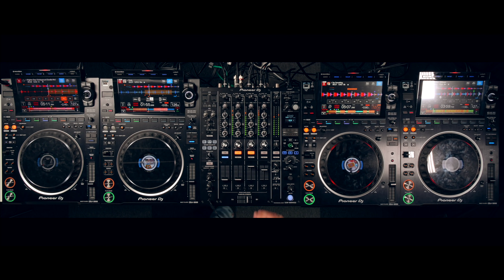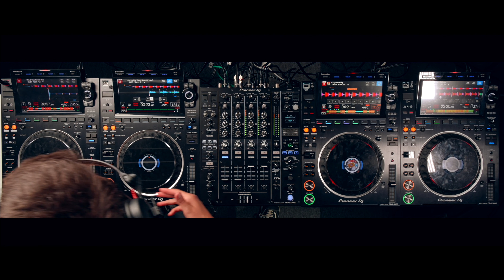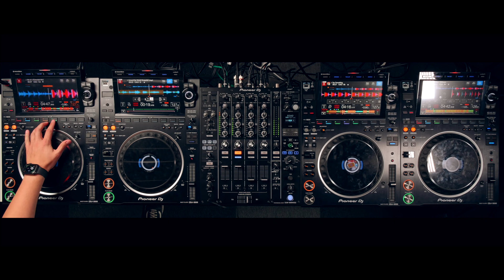PRO DJ Mixes House & Tech On 4 CDJ 3000s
Danny takes on 4 CDJ 3000s in a mashup of all things House + Tech House

⭐ MIXES ⭐

⭐TUTORIALS ⭐